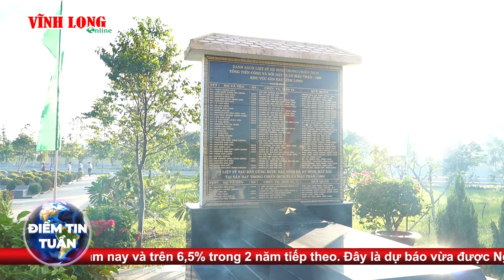Điểm tin tuần trên Vĩnh Long Online ngày 01/9/2024| Báo Vĩnh Long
Điểm tin tuần trên Vĩnh Long Online ngày 01/9/2024 sẽ có những nội dung chính sau đây:
1.Viếng các anh hùng liệt sĩ nhân kỷ niệm 79 năm Ngày Quốc khánh 2/9
2: Thực hiện sắp xếp đơn vị hành chính cấp xã giai đoạn 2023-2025;
3: Diễn biến thời tiết trong các các ngày nghỉ lễ;
4: Các cơ sở du lịch sẵn sàng đón khách kỳ nghỉ lễ 2/9;
5. Trẻ em thích thú tham gia trải nghiệm làm bánh Trung thu;
6. “Bánh mì ma” ngày bán hơn 400 ổ.